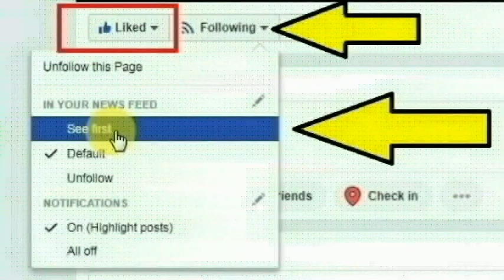மதுரை மாவட்டம், பாலமேடு பகுதியை சேர்ந்த உஷாராணி செய்ததை பாருங்க | Thoothupura